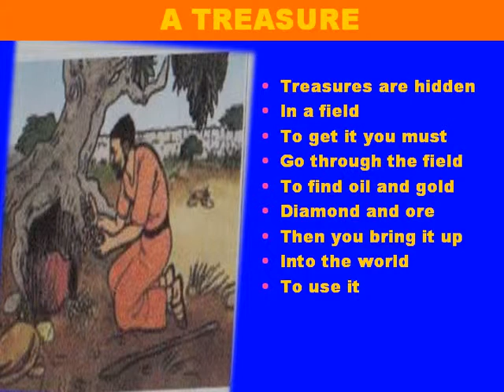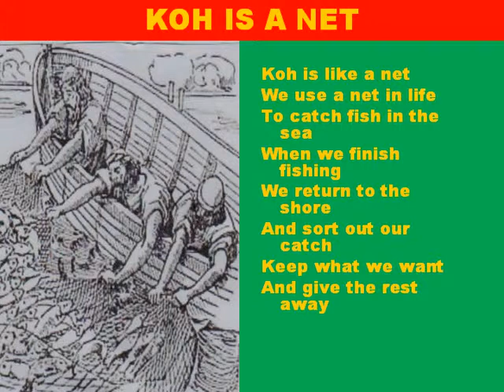PARABLES Colour 28.4.13 Video 13 treasure hid in a field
koh is hidden in a field, field is the body, brain, mindtreasures on earth are gold,  silver, diamond, oil gas,